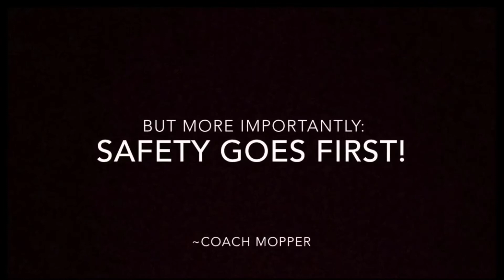Advanced DB vs WR Drill for 2020 - Mitsyville HS Varsity Football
The game of football is eevaulvin. Your coaching styles must get advanced with the times. This is one of many drills ment to help kids keep hittin hard even tho theirs new rules makin em not wanna hit much.